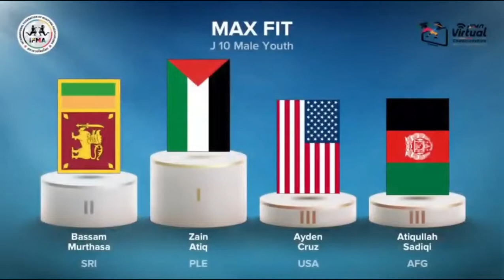BASSAM MURTHASA Won SILVER in MAX FIT Under 10 MALE - IFMA Virtual Muaythai World Championship 2020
Sri Lanka's Position in the event among 82 Countries
MAX FIT - 3 Place
AERO FIT -  6 Place
WAI KRU  - 14 Place
SHADOW BOX  - 20 Place

පසුගිය ඔක්තෝම්බර් මස 27 සිට නොවැම්බර් 01 දක්වා පැවති IFMA Virtual Muaythai World  Championship 2020 - මුයිතායි ලෝක ශූරතාවලියේදී ශ්‍රී ලාංකික ක්‍රීඩික ක්‍රීඩිකාවන් තම දක්ෂතා උපරිම මට්ටමින් පෙන්වා රන්  පදක්කම් 03, රිදී පදක්කම් 07 සහ ලෝකඩ පදක්කම් (08) දිනා ලක් මවට කීර්තියක් ගෙනඒමට සමත්විය.

ලෝකයේ දැනට පවතින COVID-19 තත්වය හේතුවෙන් මෙවර මෙම තරඟ අන්තර්ජාලය ඔස්සේ (online) පැවෙත්විය. තායිලන්තය මූලස්ථානය කරගත් පිළිගත් නිල ආයතනය වන IFMA - International Federation of Muaythai Association මගින් සංවිධානය කර තිබුණි.

මෙම තරඟ සදහා ලෝකයේ රටවල් 82ක් නියෝජනය කරමින් ක්‍රීඩික ක්‍රීඩිකාවන් 850කට වැඩි සංඛ්‍යාවක් තරඟ කළේය. මෙම තරඟ  Shadow Box, Aero Fit, Max Fit, සහ Wai Kru ඉසව් වශයෙන් පැවැත්විණි.

මෙම ක්‍රීඩික ක්‍රීඩිකාවන්   අභියෝග රාශියකට මුහුන දෙමින්, මනා කැප කිරීමෙන් මෙම ජයග්‍රහණය අත්පත් කර ශ්‍රී ලංකාවට කීර්තියක් ගෙන ඒමට සමත්විය.
රටවල් 82 අතරින් ශ්‍රී ලංකාව -
MAX FIT - 3 ස්ථානය
AERO FIT -  6 ස්ථානය
WAI KRU  - 14 ස්ථානය
SHADOW BOX  - 20 ස්ථානය

මෙම තරගයේදී රන් පදක්කම් ලැබූ ක්‍රීඩකයන් International Olympic Committee ය විසින්  සංවිධානය  කරනු ලබන, Nov 20 - 22 පැවෙත්වෙන United Through Sports තරගයේදී ශ්‍රී ලංකාව නියෝජනය කිරීමට නියමිතයි.

ප්‍රවෘත්ති - Mohamed Nuzrath (IMA SriLanka)

கடந்த  ஒக்டோபர் மாதம் 27ம் திகதி முதல் நவம்பர் 01 வரை நடை பெற்ற  IFMA Virtual Muaythai World  Championship 2020 முய்தாய்  சாம்பியன்ஷிப் போட்டியில் இலங்கை விளையாட்டு வீர வீராங்கனைகள் மிகச் சிறந்த முறையில் தமது திறமைகளை வெளிக்காட்டி 3 தங்கம், 7 வெள்ளி மற்றும் 8 வெண்கலப்பதக்கங்களை சுவீகரித்து இலங்கைக்கு பெருமை சேர்துள்ளனர்.

உலகளாவிய ரீதியில் நிலவும் COIVID-19 நிலைமை காரணமாக இம்முறை இப்போட்டி ஒன்லைன் (onilie) முறையில் நடைபெற்றது,  தாய்லாந்து நாட்டை தலைமையகமாக கொண்டு இயங்கும் IFMA - International Muaythai Federation of Armature உத்தியோகபூர்வ நிறுவனமானது இப்போட்டியை நடாத்தியது.

இப்போட்டியில் 82ற்கும் மேட்பட்ட நாடுகளை பிரதிநிதத்துவபடுத்தி 850 கு மேற்பட்ட போட்டியாளர்கள் கலந்து கொண்டனர்,

போட்டிகள் Shadow Box, Aero Fit, Max Fit, மற்றும் Wai Kru பிரிவுகளின் கீழ் இடம்பெற்றமை குறிப்பிடத்தக்கது.
இதனடிப்படையில் 82 நாடுகளுக்கிடையில் இலங்கை பெற்றுக்கொண்ட இடங்கள்
MAX FIT - 3 இடம்
AERO FIT -  6 இடம்
WAI KRU  - 14 இடம்
SHADOW BOX  - இடம்

இப்போட்டியில் வெற்றியீட்டி பதக்கங்கள் வென்று இலங்கை திருநாட்டுக்கு பெருமை சேர்த்த இவ்விளையாட்டு வீரர்கள்
International Olympic Committee யின்  அணுசரணையில்  United Through Sports இன் ஏற்பாட்டில் , November 20 - 22 நடைபெறும் போட்டிக்கு தெரிவாகி இருப்பது குறிப்பிடத்தக்கது.கடந்த  ஒக்டோபர் மாதம் 27ம் திகதி முதல் நவம்பர் 01 வரை நடை பெற்ற  IFMA Virtual Muaythai World  Championship 2020 முய்தாய்  சாம்பியன்ஷிப் போட்டியில் இலங்கை விளையாட்டு வீர வீராங்கனைகள் மிகச் சிறந்த முறையில் தமது திறமைகளை வெளிக்காட்டி 3 தங்கம், 7 வெள்ளி மற்றும் 8 வெண்கலப்பதக்கங்களை சுவீகரித்து இலங்கைக்கு பெருமை சேர்துள்ளனர்.

International Olympic Committee யின்  அணுசரணையில்  United Through Sports இன் ஏற்பாட்டில் , November 20 - 22 நடைபெறும் போட்டிக்கு தெரிவாகி இருப்பது குறிப்பிடத்தக்கது.